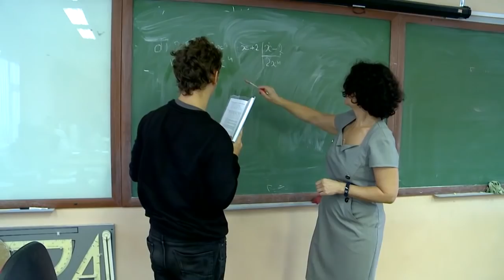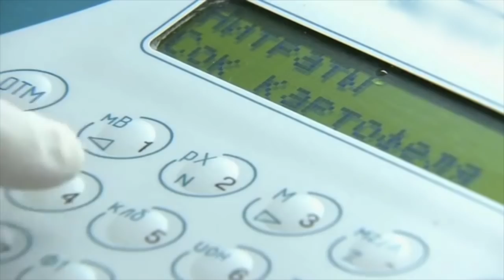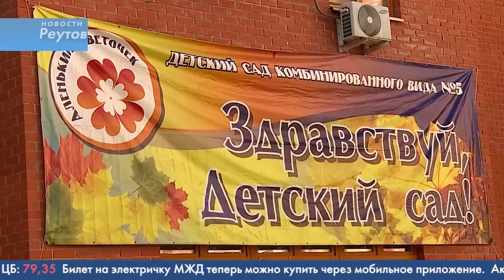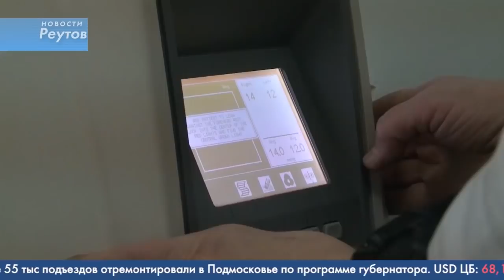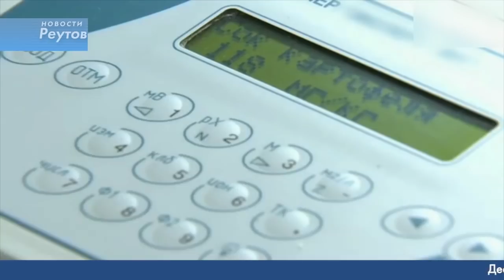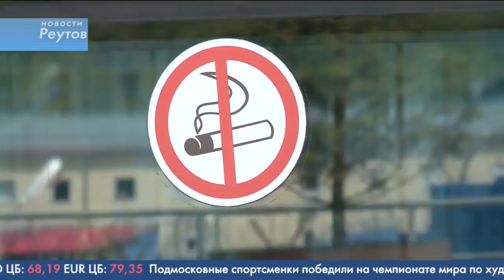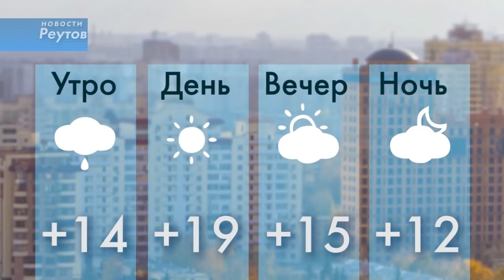Новости Реутова 17.09.2018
ГОТОВИМСЯ К ЕГЭ

«АЛЕНЬКИЙ ЦВЕТОЧЕК»